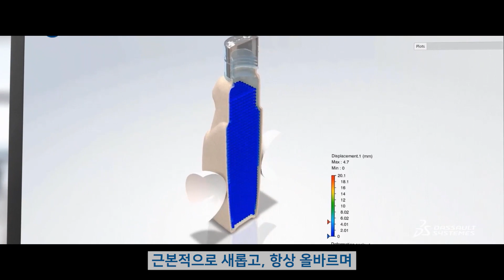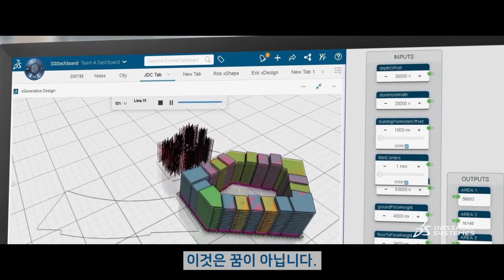탄소중립(넷제로)를 위한 순환경제를 만들기 위해_ 다쏘시스템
우리의 지구는 과도한 소비와 탄소 배출로 인해 대재앙의 바로 전 단계까지 왔습니다. 탄소중립(Net Zero)를 위한 순환 경제를 만들기 위해 기업은 지금 바로 혁신을 시작해야 합니다.

다쏘시스템의 3DEXPERIENCE 플랫폼은 이미 글로벌 전기 자동차부터 풍력 발전, 더 나아가 최초의 태양에너지 비행기에 이르기까지 세계에서 가장 획기적이고 지속 가능한 혁신을 지원하고 있습니다.

👉 지속가능성 인사이트 알아보기(엑센추어 리포트 다운로드)